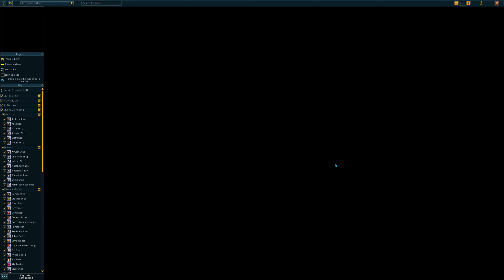Runescape 3 - #27 Witch's Potion (Rimmington, F2P/P2P Mini-Quest)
This is part 27 of my Runescape 3 series. I show how to advance through the quest - Witch's Potion. (No Voiceover). This quest is found in Rimmington.

If your interested in trying this game out then you can find it on STEAM..

Have you played this game? What did you think?

Thanks!